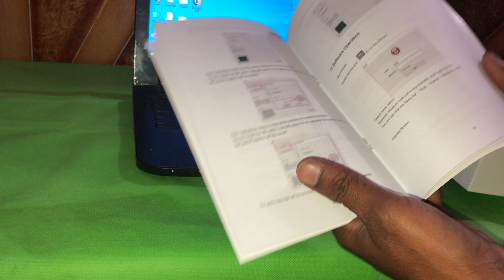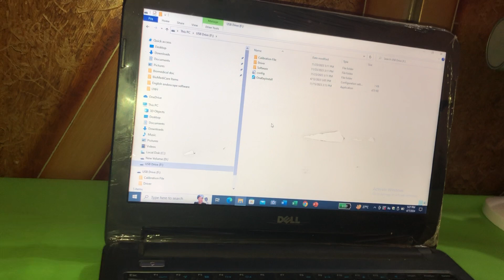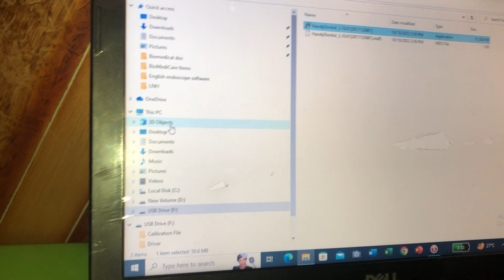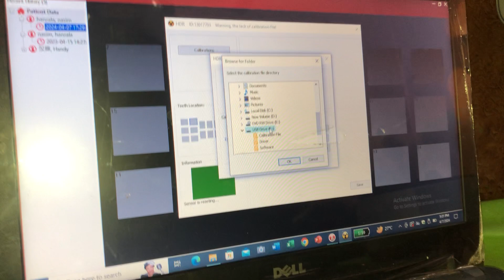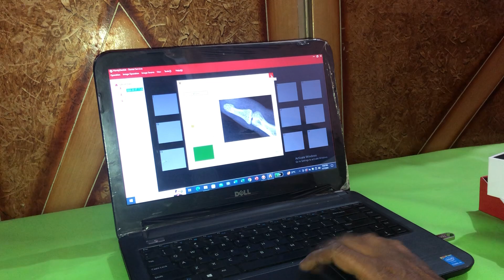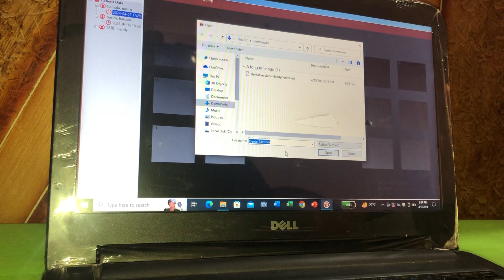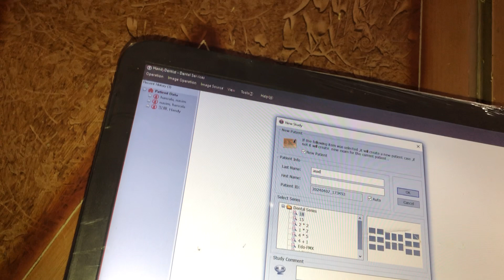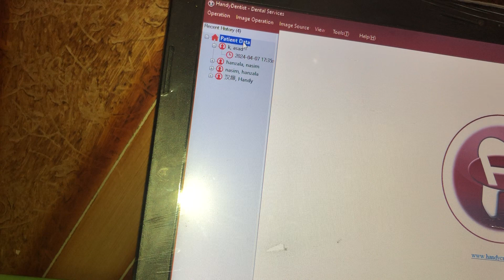Digital Dental X-rays Imaging System HDR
Intra Oral X-Rays Imaging System
Model HDR Handy
Complete Instructions for Installation in URDu